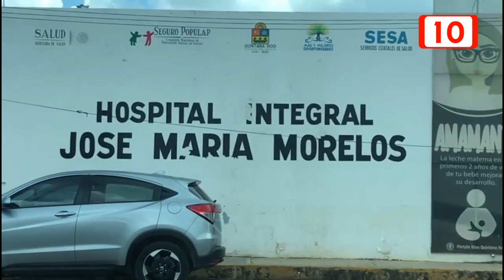Destinan mil 500 vacunas contra la tuberculosis en JMM